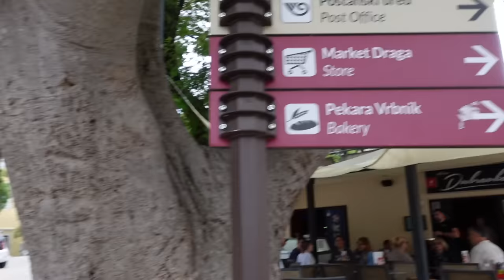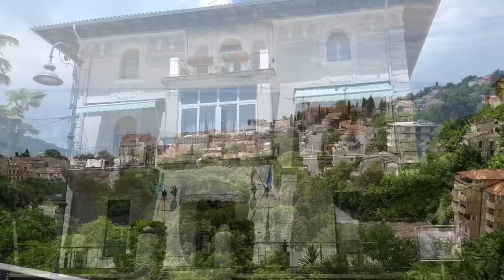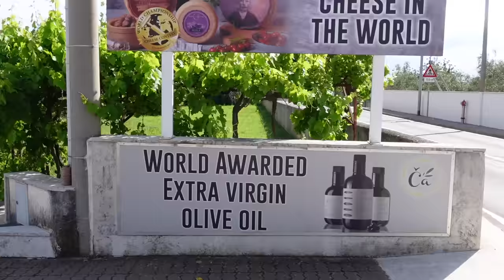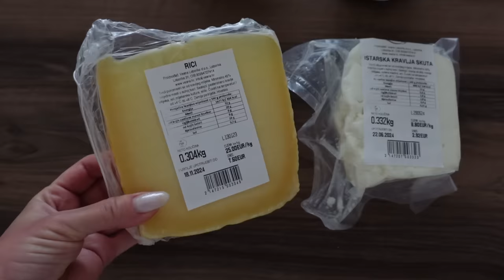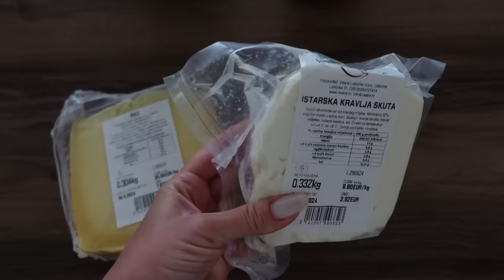ВЛОГ: РАЗВОД С ЖИЛЬЁМ, СОБИРАЕМ ЛЕТНИЕ ОБРАЗЫ И ЧЕМОДАН, ОРГАНИЗАЦИЯ, ОТПУСК СО СВЕКРОВЬЮ, ХОРВАТИЯ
OSIA